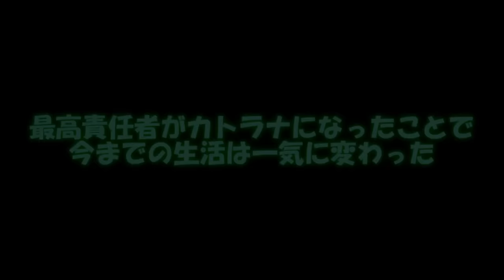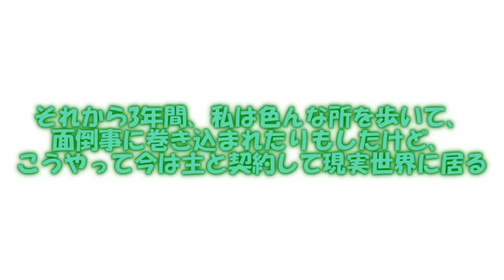専属神篇第3幕EP5～Stella Cinderella～228話「恐怖による迫害」